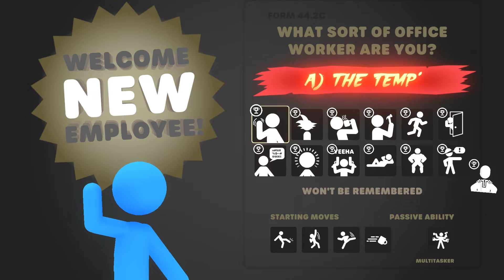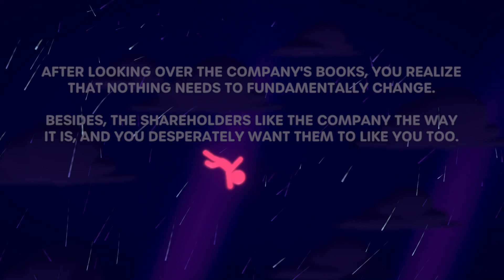Stick It To The Stick Man but I have the secret class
yes
If you're wondering how to get it beat the boss on $25, push him off, go to the gym, do 100 of the exercises, and 10 km running